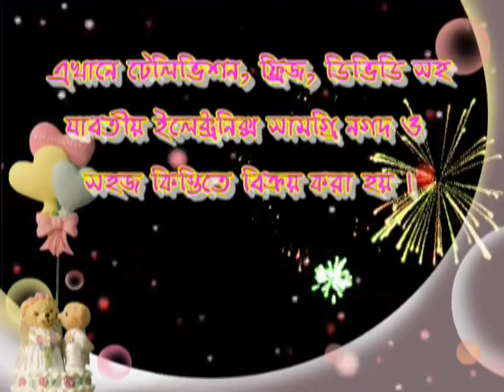Sazzad Electronics Mastual